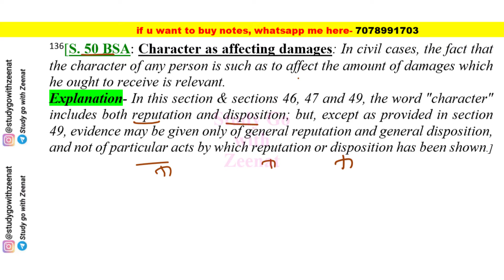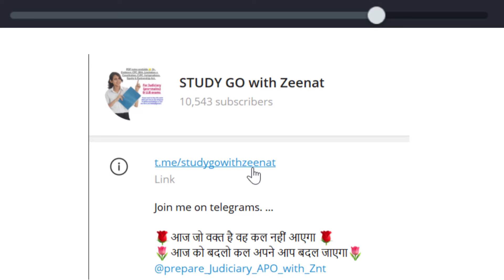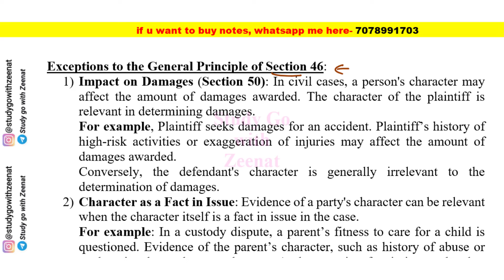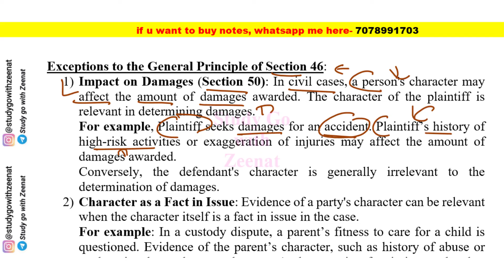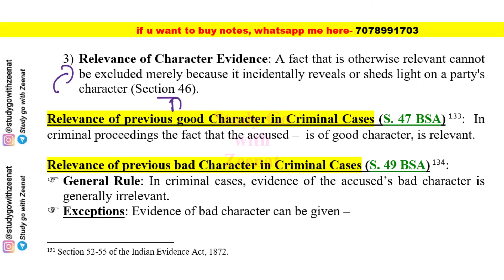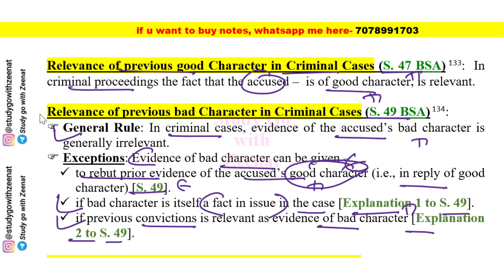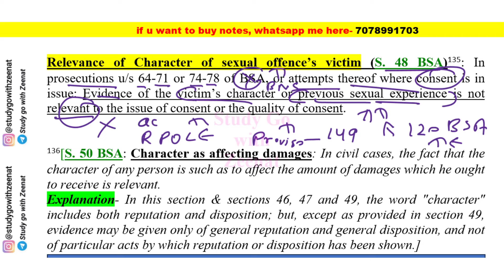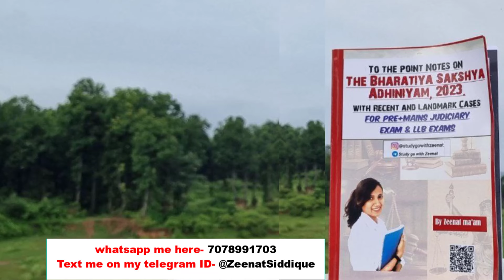BSA Lecture 7 | Section 46 to 50 of the Bharatiya Sakshya Adhiniyam 2023 | Relevancy of Character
BSA Lecture 7, Section 46 to 50 of Bharatiya Sakshya Adhiniyam 2023 explained with cases, Section 46 to 50 of BSA, Section 39 to 45 BSA, relevancy of character in BSA, character in BSA,

Section 46 BSA,
Section 47 BSA,
Section 48 BSA,
Section 49 BSA,
Section 50 BSA,